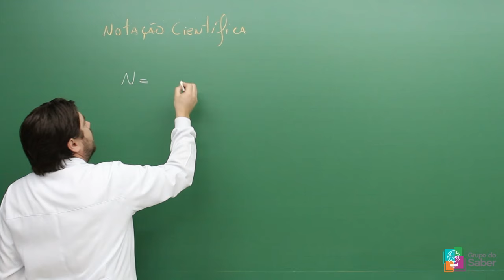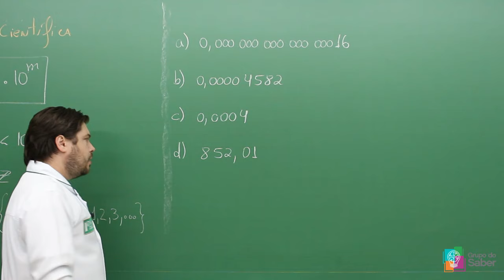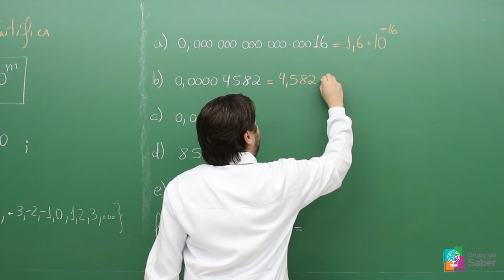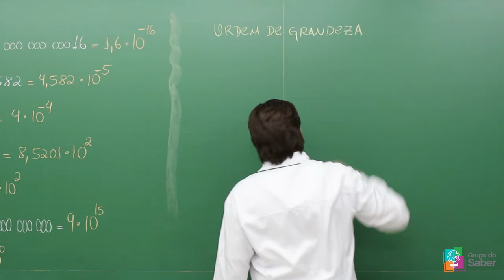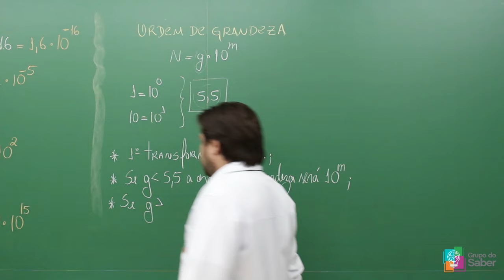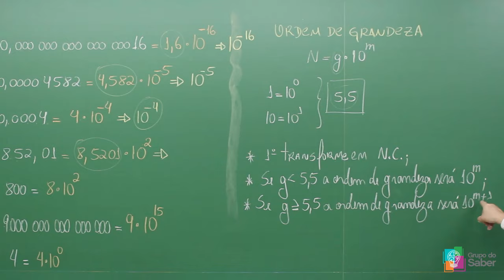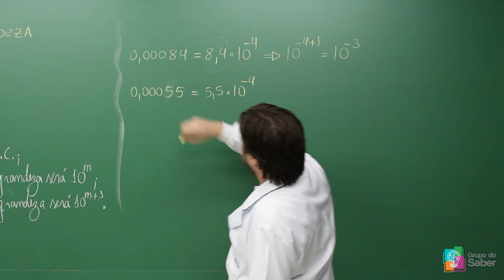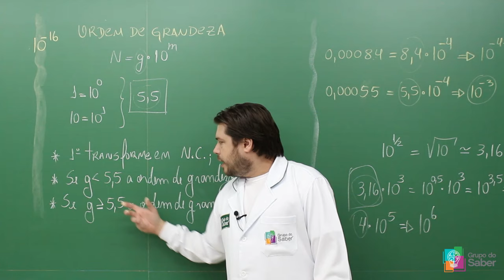Física Cinemática: Notação Científica e Ordem de Grandeza | Prof Alysson - Sala do Saber